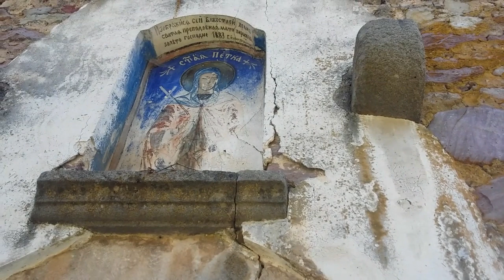Obilazak Crkve (Selo Brlog)